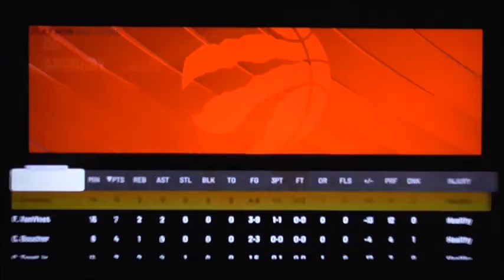NBA Playoffs 2k22 Celtics vs Rators Game 4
Welcome to the second game of the NBA PLAYOFFS 2k22! This next matchup is the Celtics vs Raptors at Toronto at the Scotiabank Arena. The Raptors haven’t won each games after playing at Boston in game one and two. Now, the third game gotten worst from start to the end of the quarter. This is a win or go home for Toronto Raptors. Will the Raptors win the fourth game and take a 3-1 lead or will it be the end for the Raptors? Third game starts at 5:00pm as the Sixers face against the Bulls at Chicago.